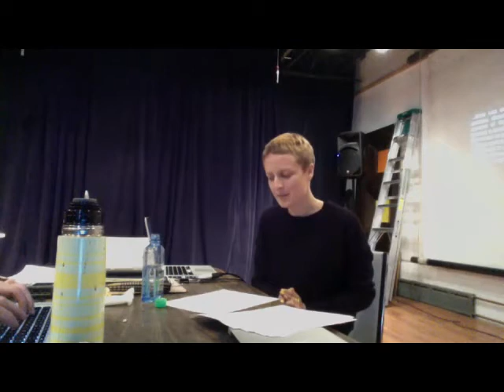Amy Ireland—Noise: An Ontology of the Avant-Garde